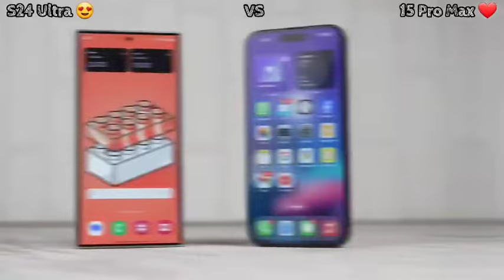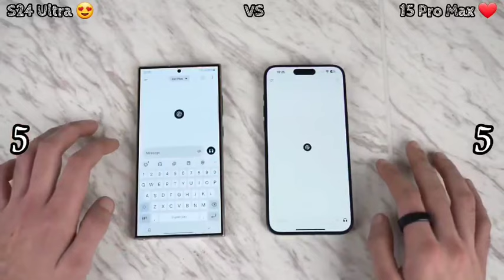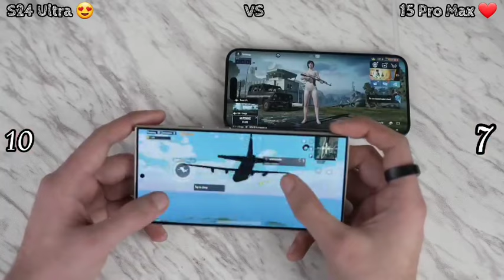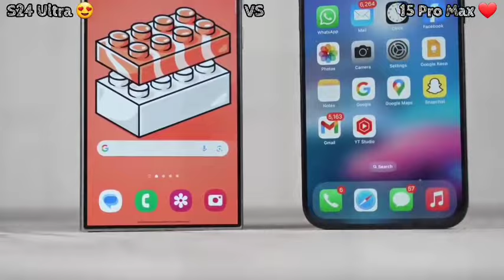Samsung Galaxy S24 Ultra vs iPhone 15 Pro Max || Speed Test And.gaming.TEST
Galaxy s24 ultra, samsung galaxy s24 ultra unboxing, galaxy s24 ultra unboxing, samsung galaxy s24 ultr
# Samsung Galaxy s24 Ultra# iPhone 15 Pro Max
Samsung Galaxy s24 Ultra iPhone 15 Pro Max con best rahega

samsungs24ultra iphone 15 pro max pubg test
Special thanks to:

samsung s24 ultra unboxing vs iPhone 15 pro max camera test poco x6 pro unboxing